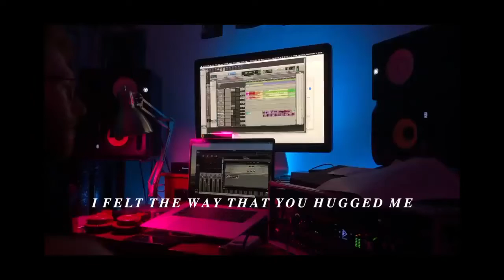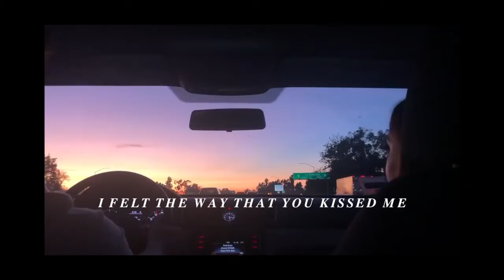lizzy mcalpine | “means something” (demo)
from lizzy’s april 4, 2022 instagram post

“means something (demo)
made this today. wanted to share. it'll be on soundcloud tmrw don't u fret :") + sorry for the stupid quality but listen w headphones for the best chance at getting
what i was going for”